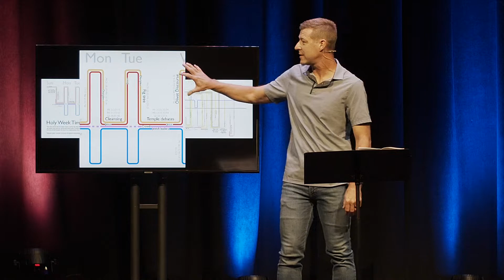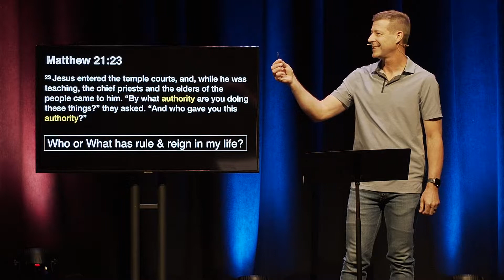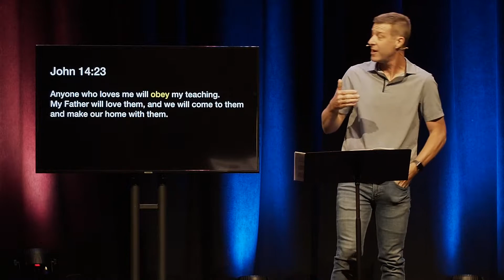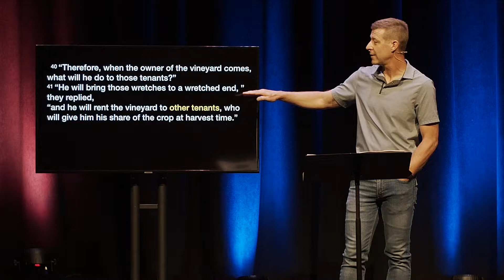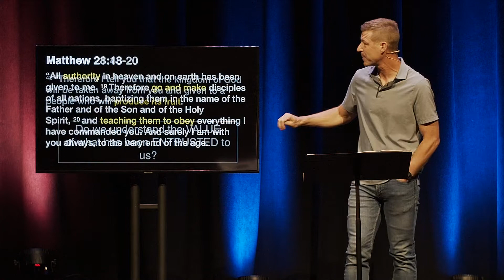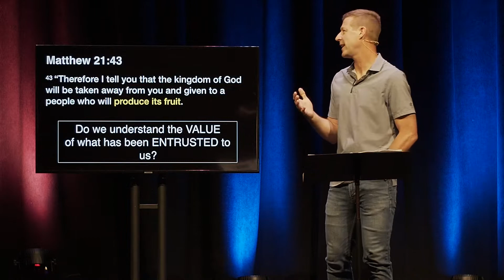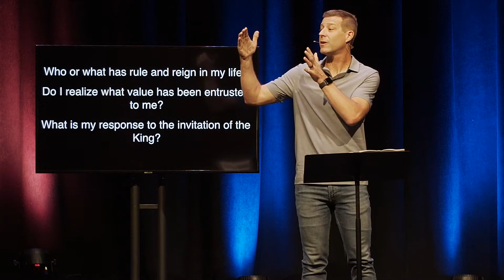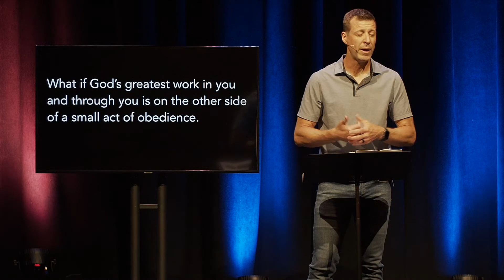The One About... Jesus' Authority | Parables | June 20, 2021